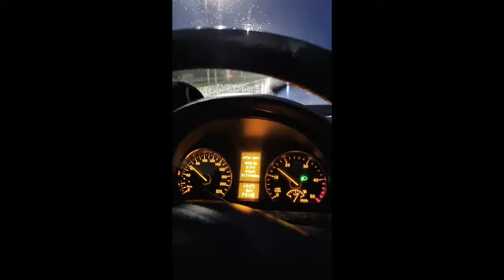Bulgaria - Poland - Slovenia ( Part 1 )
Пътуването ми до Полша и след това до Словения.

Vlog of my trips
Pet travel services
Deyan's Private Drivings

Този влог ще представи част от моите пътувания